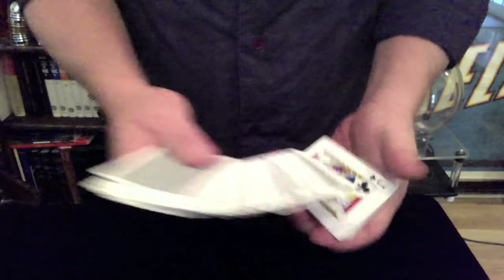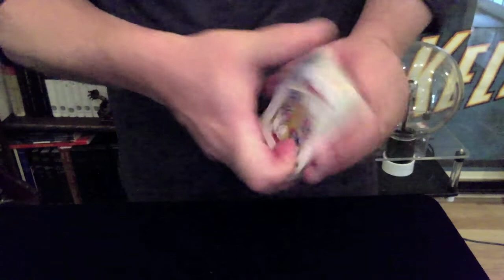Card Manipulation Refined 4/20/13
The beauty of cards!